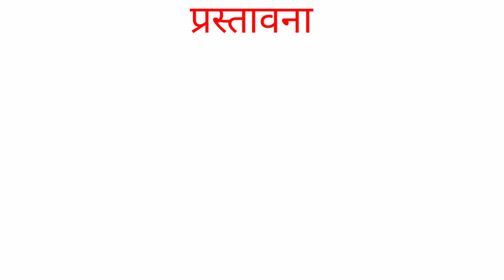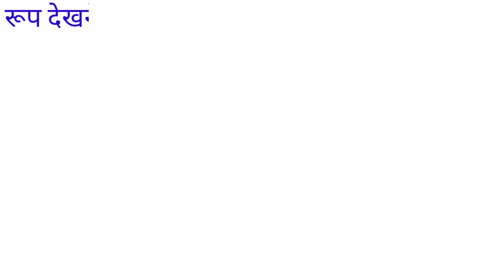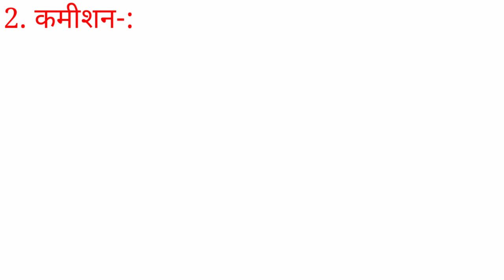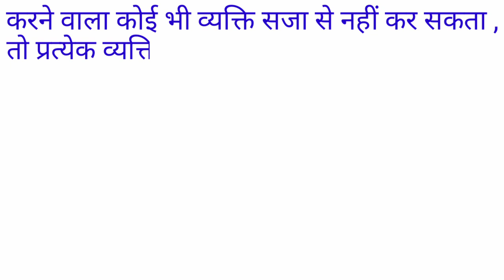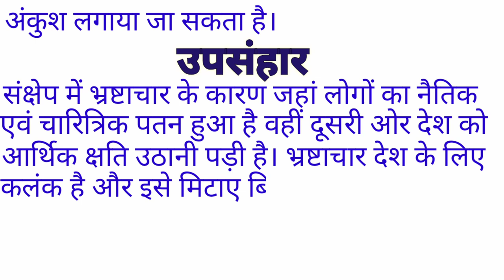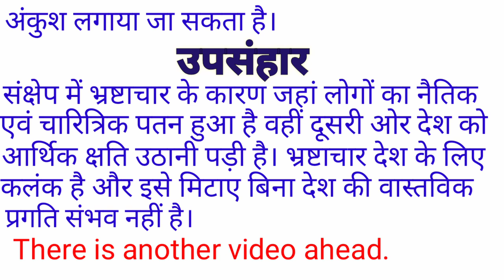भ्रष्टाचार : कारण और निवारण पर निबंध ||bharastachar per nibandh.2024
दोस्तों आप सभी का हमारे यूट्यूब चैनल स्टडी विद चंदन में आप सभी का हार्दिक स्वागत है | दोस्तों आज के इस वीडियो में मैंने आप सभी लोगों को भ्रष्टाचार के कारण और निवारण पर निबंध बताया है | मित्रों इस निबंध को परीक्षा में विभिन्न तरीके से पूछा जा सकता है -:
जैसे :- भ्रष्टाचार पर निबंध | भ्रष्टाचार की समस्या | भ्रष्टाचार अभिशाप या वरदान | भ्रष्टाचार से होने वाली हानियां पर निबंध | भ्रष्टाचार के अनुप्रयोग पर निबंध |
भ्रष्टाचार के लाभ व हानि पर निबंध | भ्रष्टाचार के निवारण पर निबंध |
bharastachar per nibandh.
bharastachar ke karan.
bharastachar per nibandh in hindhi.
bharastachar kya hai .
bharastachar .

दोस्तों परीक्षा में विभिन्न  तरीके से भ्रष्टाचार पर निबंध पूछा जा सकता है परंतु आप सभी लोगों को भ्रमित नहीं होना है जो मैंने ऊपर निबंध बताएं हैं ☝🏻☝🏻☝🏻☝🏻☝🏻 इसी तरह से पूछा जा सकता है अन्यथा और किसी तरीके से भी परीक्षा में आप सभी लोगों को भ्रमित करने के लिए निबंध पूछा जा सकता है परंतु आप सभी को भ्रमित नहीं होना है भ्रष्टाचार पर कुछ भी पूछा जाए आप लोगों को जो मैंने इस वीडियो में निबंध बताया है यह निबंध आप लिख सकते हैं | यह सभी के लिए मान्य है |
मित्रों मैंने जो निबंध बताएं वह निबंध यूपी बोर्ड के विद्यार्थियों के लिए बहुत ही महत्वपूर्ण है विशेष 10th और 12th दोनों कक्षाओं के लिए बहुत ही महत्वपूर्ण हैं |

मैंने ऊपर  🖕🏻🖕🏻🖕🏻🖕🖕प्लेलिस्ट की लिंक दे दी है आप वहां जाकर निबंध के वीडियो देख सकते हैं |

Thankyou .

Study with Chandan.